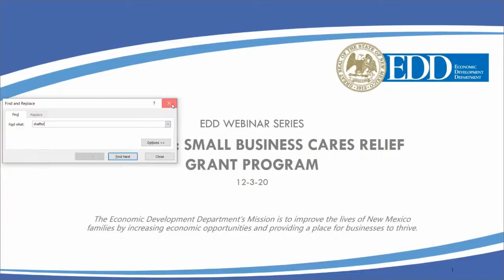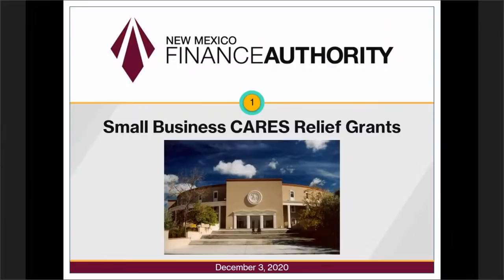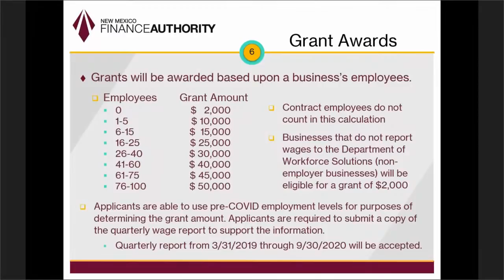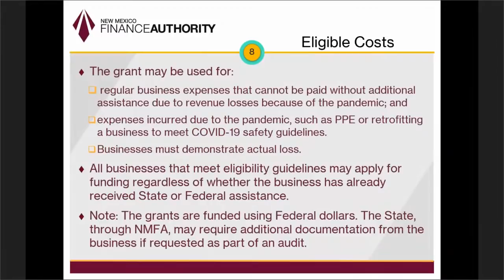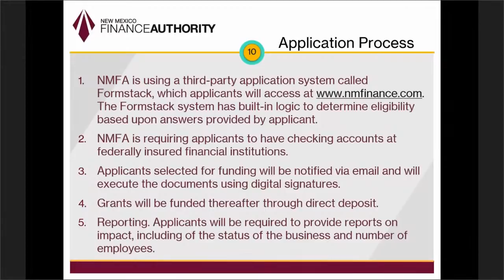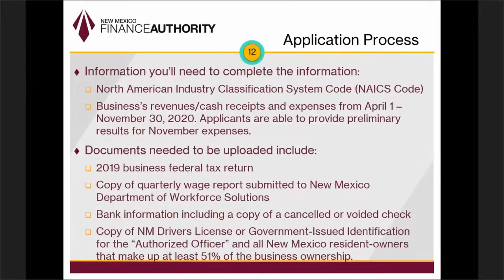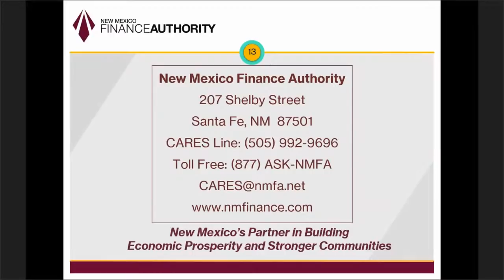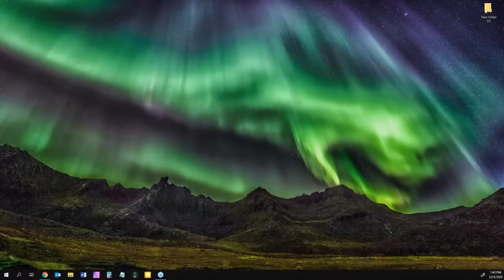Overview: Small Business CARES Relief Grant Program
The Small Business CARES Relief Grant Program offers $100 million in grant funding to New Mexico small businesses.

Join us for a free webinar to learn more about how to apply, when to apply, who is eligible, and what’s needed for the application.

Created by the State of New Mexico in the November Special Session, the CARES Continuity grant application will open the week of December 7.

Information and the application will be available at the New Mexico Finance Authority website.